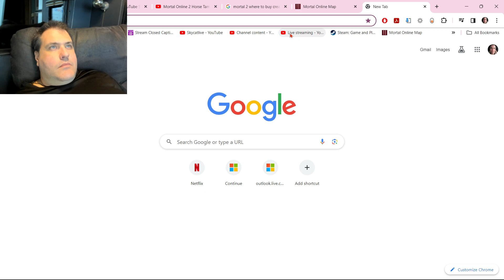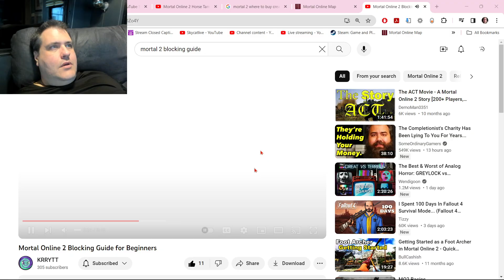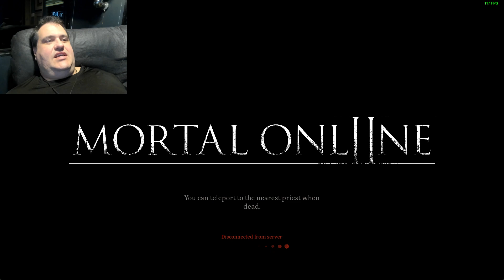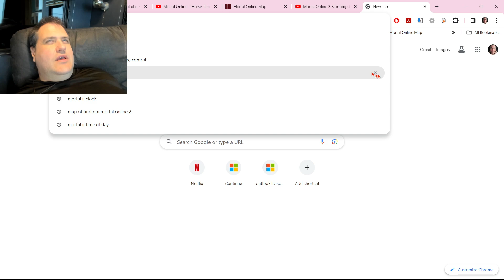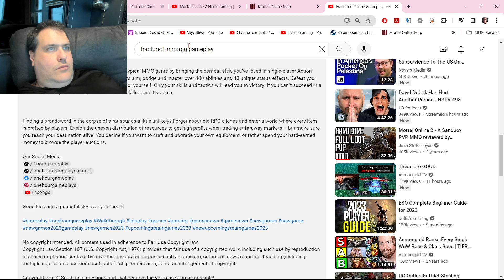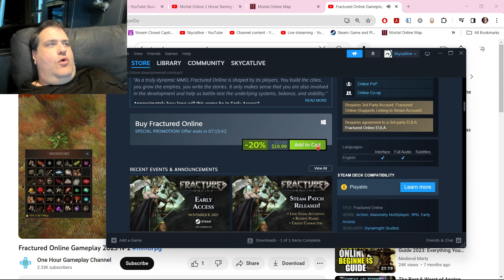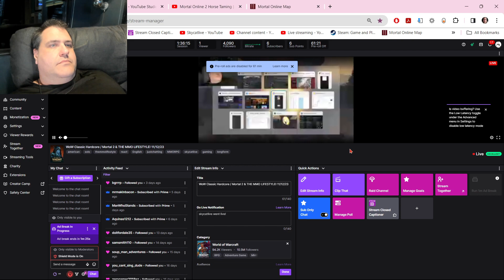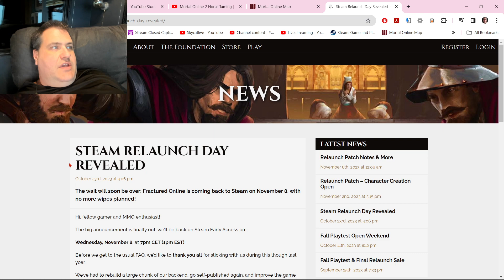THE MMO LIFESTYLE! 11/13/23 Games: WoW Classic Hardcore / Mortal 2 (PART 5 OF 6)